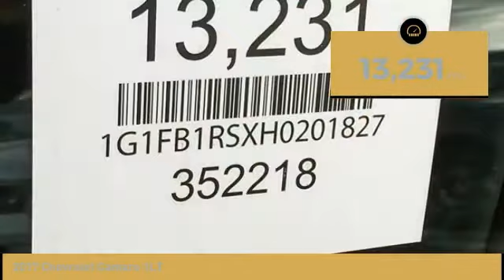2017 Chevrolet Camaro La Quinta CA 7978R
2017 Chevrolet Camaro 1LT

Awards:br  * Car and Driver 10 Best CarsbrCar and Driver, January 2017. Reviews:brbr  * Surprisingly sharp and nimble handling around turns, with lots of grip; appealing lineup of engines, including a strong V6 and a powerful V8, that provide class-leading acceleration; smooth ride quality on the highway and in town; good value, with lots of standard equipment. Source: EdmundsbrbrChevrolet-Cadillac of LaQuinta is your one stop shop for all your new vehicle, pre-owned vehicle and existing vehicle service needs. We offer a friendly, pressure free environment with a caring and knowledgeable staff that is ready serve you. Our new car inventory consists of approximately 250 vehicles. We also stock approximately 200 pre-owned vehicles that have been fully reconditioned and select vehicles have been GM Factory Certified. Additionally, we service all GM makes and models and other brands as well.